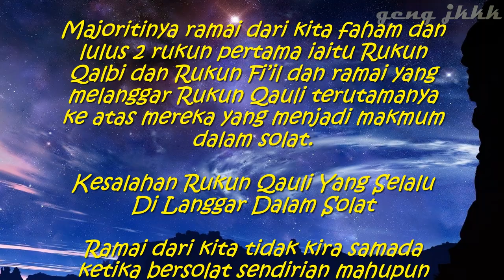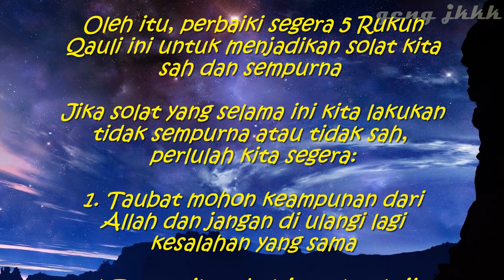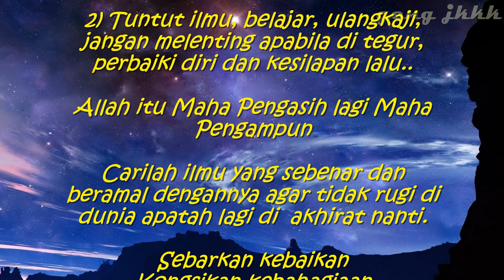Nota Hari Ini l 13/12/2018 l SEMPURNAKAH SOLAT KITA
Kredit: Group Whatsapp

Nota Hari Ini
13/12/2018
SEMPURNAKAH SOLAT KITA

geng jkkk